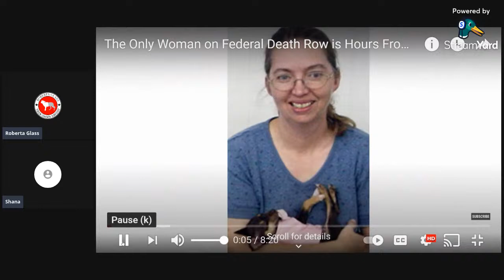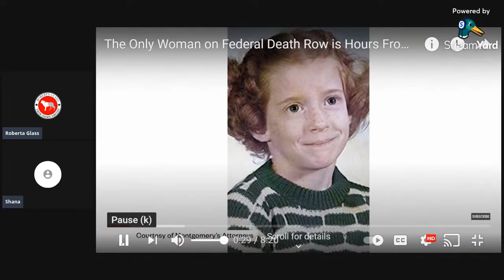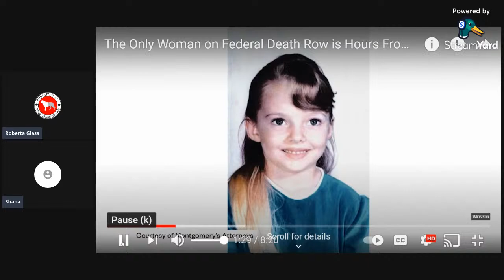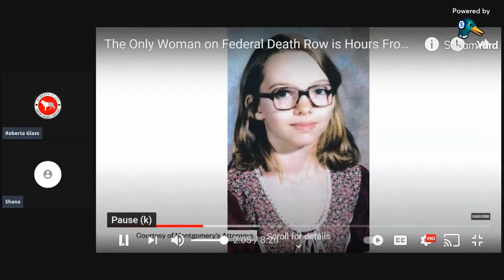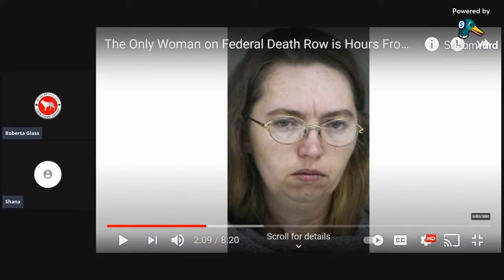If She Knits - You Must Acquit! The Final Days of Lisa Montgomery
Shana joins Roberta for a special live episode.  They discuss the failed PR campaign to save Bobbie Jo Stinnett's killer Lisa Montgomery from execution, as well as Lisa Montgomery's trial, mindset and manipulation.  As well as react to Vice's video "The Only Woman On Federal Death Row is Hours From Execution".
The Roberta Glass True Crime Report is produced by Ati Abdo MacDonald